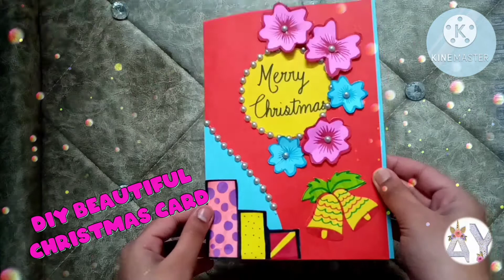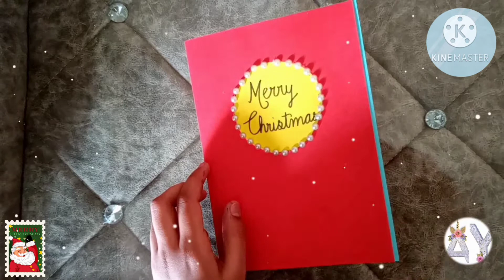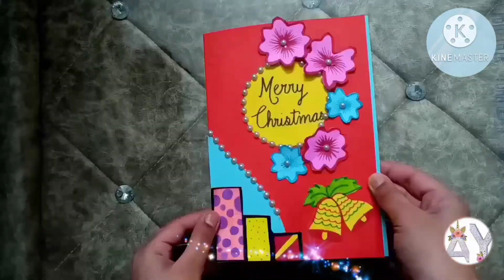Beautiful card for Christmas 🎅🎅🌲🌲🎁🎁 Merry Christmas ♡ By Aditi Yuvika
Hello everyone 🎅🎅

As per your request we made a video on Christmas crafts 🤗🤗🤗 and we will make some more.

THANK you so much for your support
Keep Supporting 😃😃